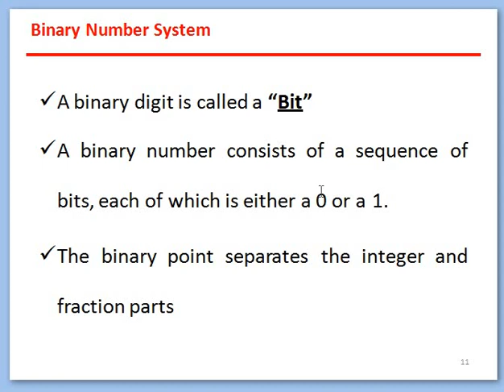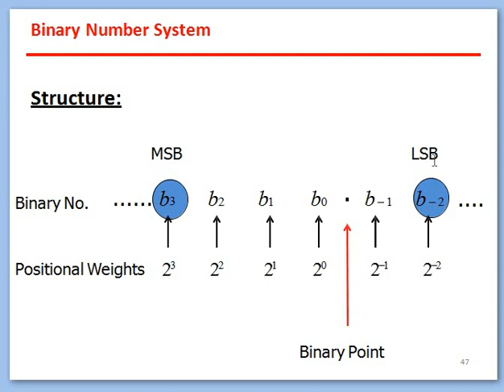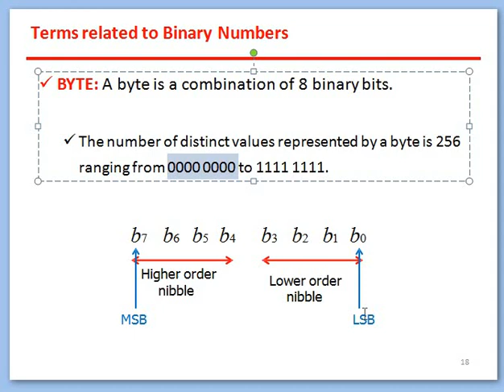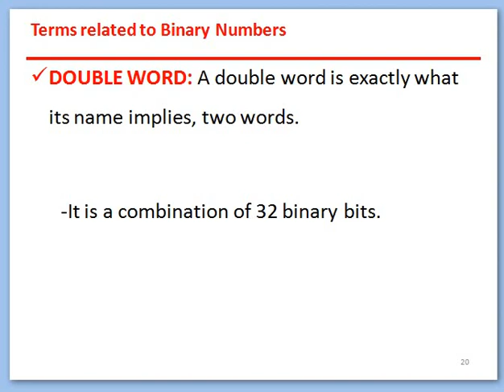Binary Number System | Base 2 Number System | Radix 2 Number System